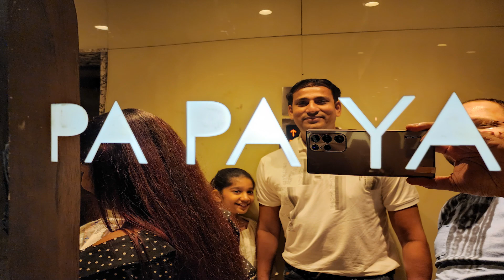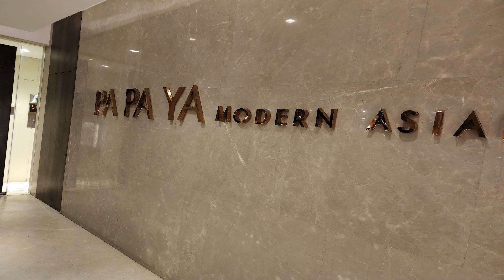PaPaYa Modern Asian Bistro | Park Street Area | Kolkata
About – Review Wala is a YouTube Channel where you will find videos on Food & Travel.